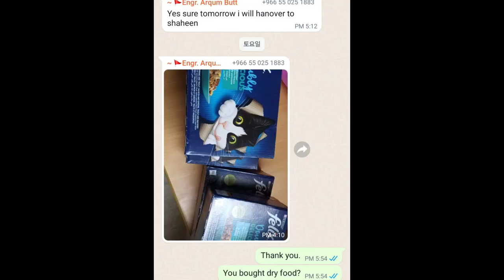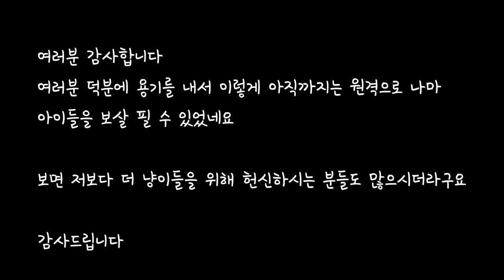사우디 ep175] 남겨진 사우디 길냥이들, 오늘은 특식이다!!! 억울이도 왔어요😊 (사우디에 남겨진 길냥이들 소식)